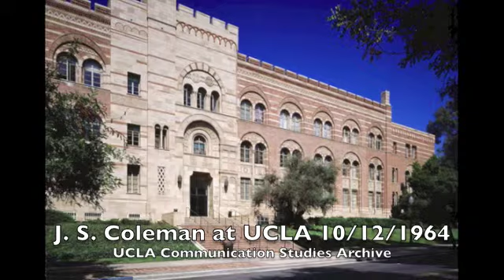J. S. Coleman lecturing at UCLA 10/12/1964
Subject: "The African Drama"